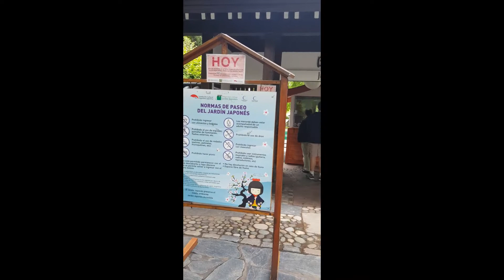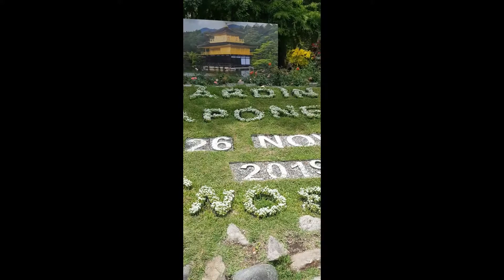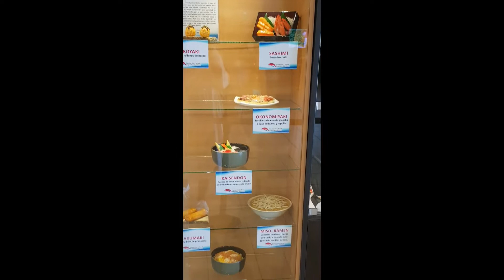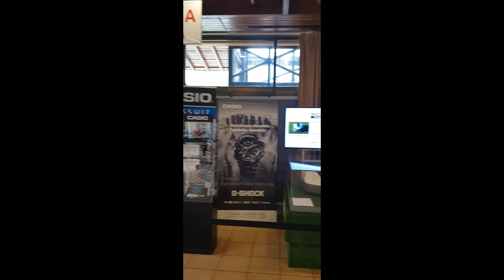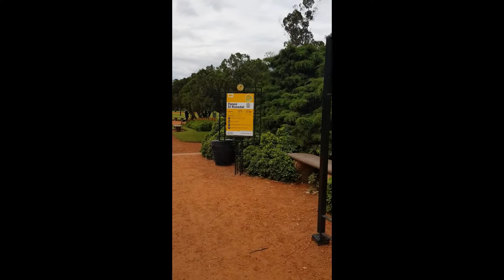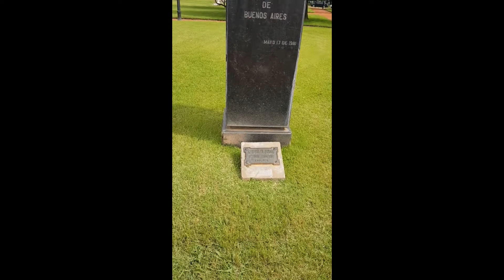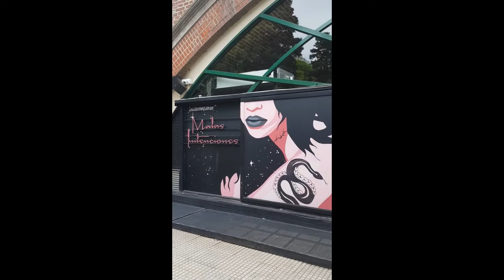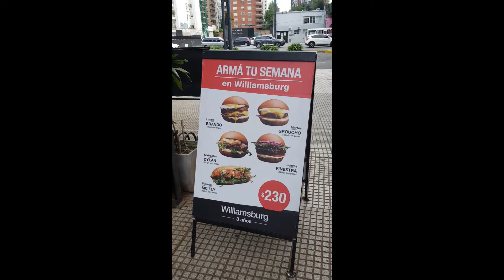CONHECENDO O ROSEDAL, JARDIM JAPONÊS E AS MAKES DA REGINA COSMETICS! | Dani Nicolau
♡POR FAVOR LEIAM | ASSISTA EM HD! CURTAM E COMPARTILHE♡

Hello lindezas!
Venham conferir este vídeo repleto de verde e flores, além da minha correria na loja Regina Cosmetics!
Se curtirem já deixem aquele Like do Amor! Bjs da Dani.

♡ Quer fazer um curso de Maquiagem comigo, se profissionalizar ou se especializar em Pele Negra? Conheça já o Dani Nicolau Makeup!

♡ Edição e Filmagem:

Câmera que uso: Canon T6i Lente 18-55mm
Editor de Vídeo: Wondershare Filmora
Vídeo e Edição: Dani Nicolau